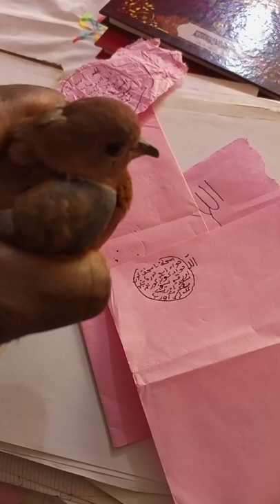Faida Ayatoullah WhatsApp 71466409